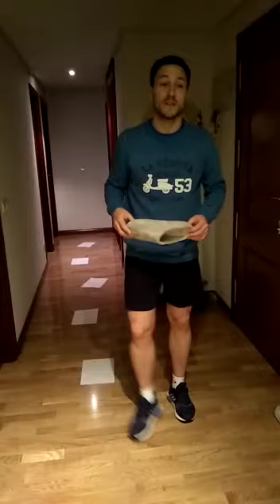SANCHINARRO. Ed. Primaria 1º-2º. Ed. Física. Coordinación y Equilibrio.